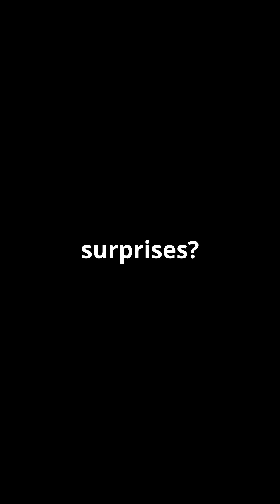Shocking Uranus discovery explained!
Discover the surprising new findings about Uranus that NASA and Oxford researchers revealed! This quick, captivating video breaks down how scientists uncovered that Uranus is warmer than previously believed, challenging our understanding of the icy giant. Using stunning stock visuals and clear explanations, we explore the implications for planetary science and what this means for future space missions. Perfect for space enthusiasts and curious minds alike, learn about the latest in astronomy in just one minute.